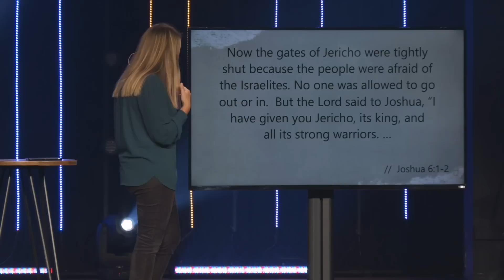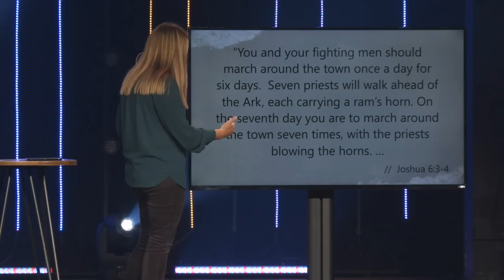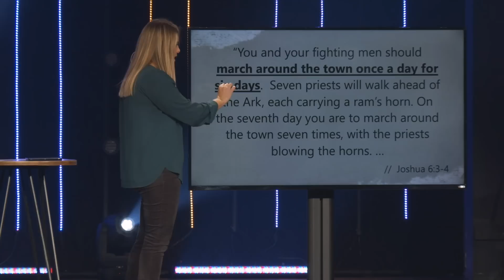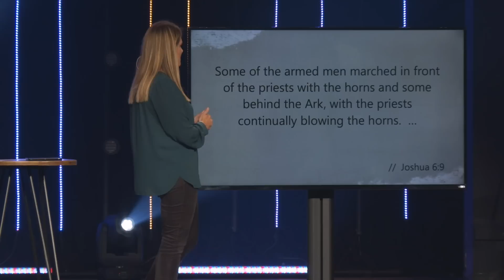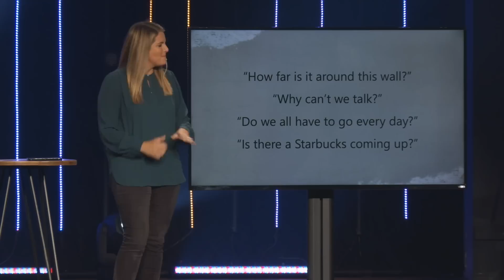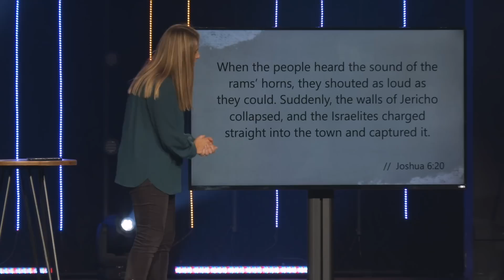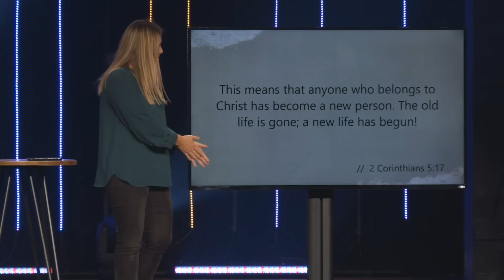Joelle Hassler | Full Service | Crossroads Church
Week 4 | From Problem to Promise
Crossroads Church | @crossroads_mn
One Church. Four Locations.
for more information!